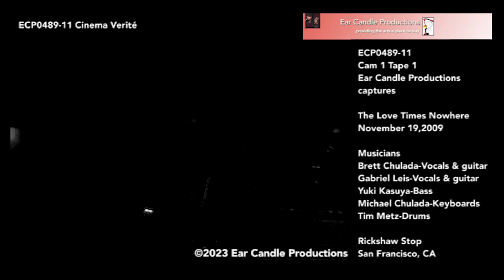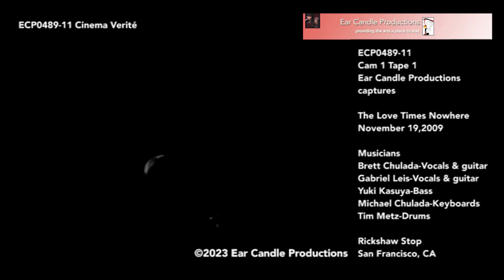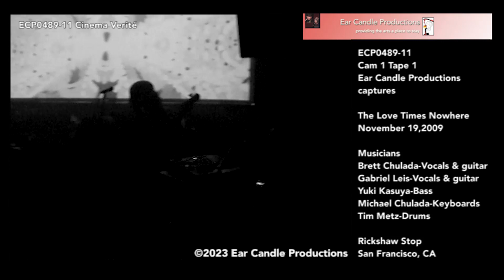ECP0489-11 The Love Times Nowhere, Rickshaw Stop SF 111909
ECP0489-11 Ear Candle Productions captures The Love Times Nowhere, Rickshaw Stop SF 111909

Ear Candle Productions brought our cameras to the Rickshaw Stop for the final show by local post-new-wave band The love Times Nowhere (TLXN) at San Francisco's Rickshaw Stop on November 19, 2009. This is Camera 1, Tape 1.

The show was solemnly festive as farewell shows often are. The band played songs from their CD, Odyssey, and others that had not been recorded. The musicians were:
Brett Chulada-Vocals & guitar
Gabriel Leis-Vocals & guitar
Yuki Kasuya-Bass
Michael Chulada-Keyboards
Tim Metz-Drums